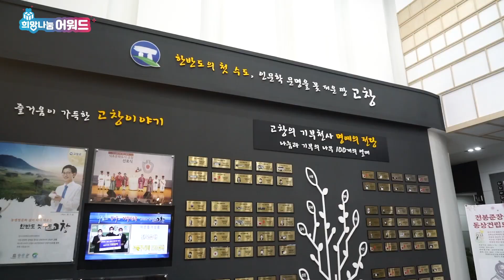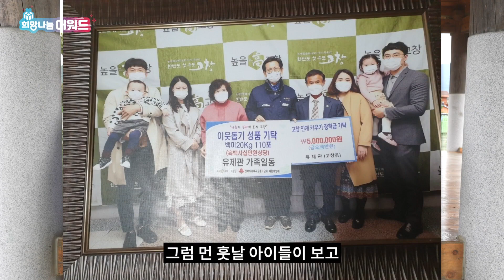희망나눔 어워드 ep 04 "기부는 언제나 짜릿해! 늘 새로워!" 기부에 중독된 사연은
이정규의 정규방송 “희망나눔 어워드 4편
이정규의 정규방송 희망나눔 어워드는 ESG 가치를 실현하는
따뜻한 금융, 전북은행과 함께합니다.